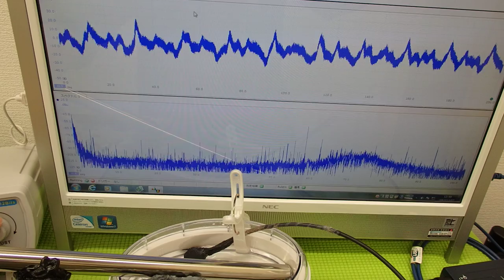超音波‹応用›実験 Supersonic wave experiment